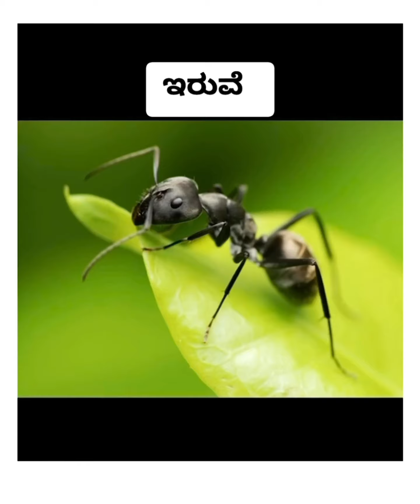Worms & Insects | ಹುಳ - ಕೀಟಗಳು| Microscopic View of Mosquito | Mosquito under Microscope